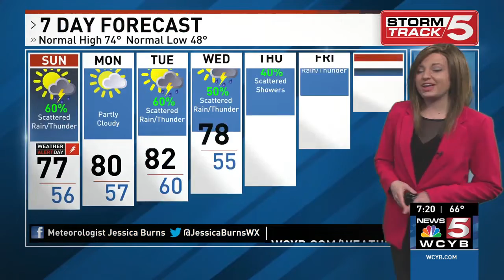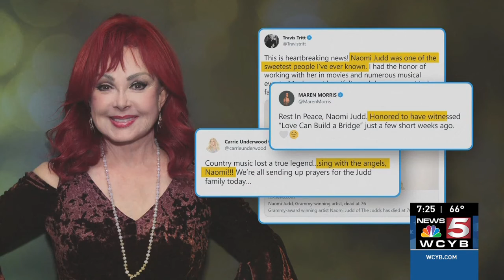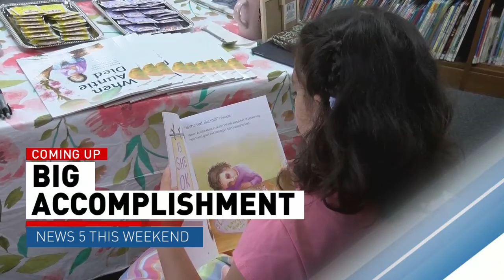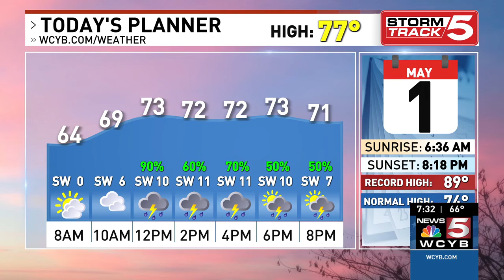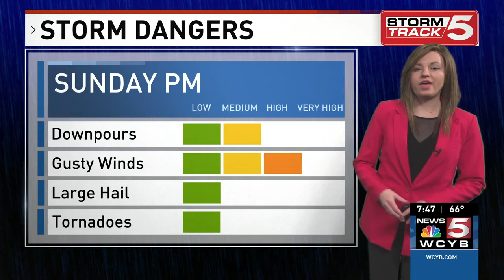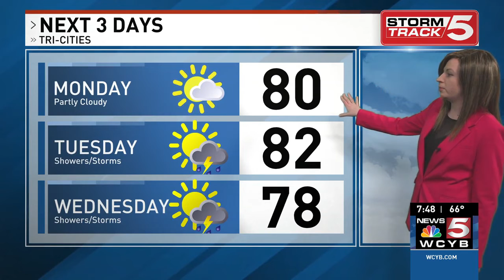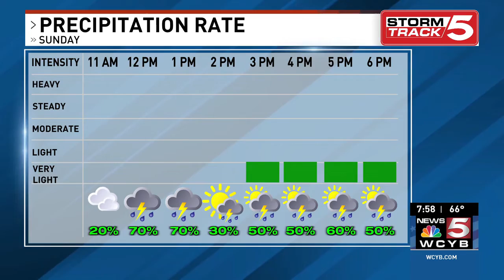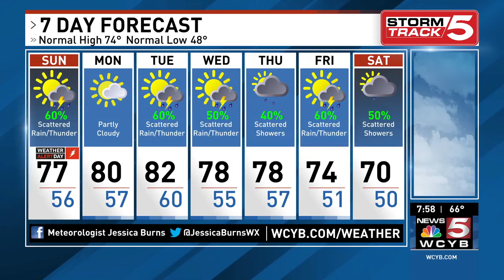News 5 This Weekend Anchor/Producer - May 1, 2022